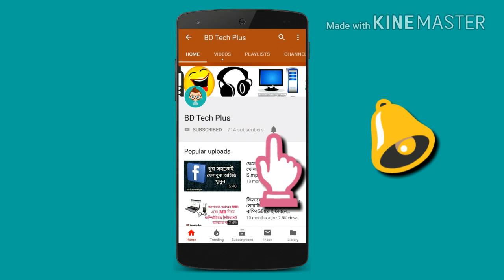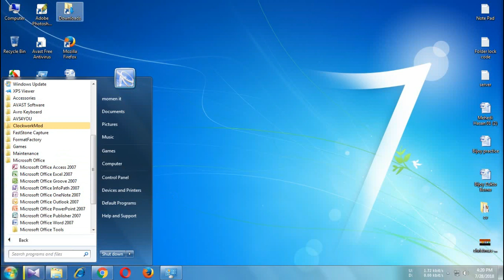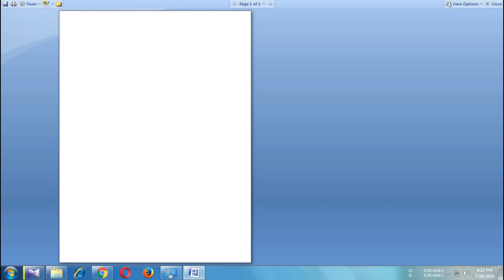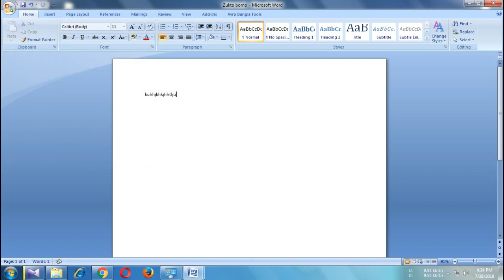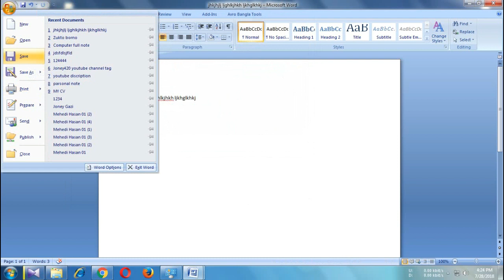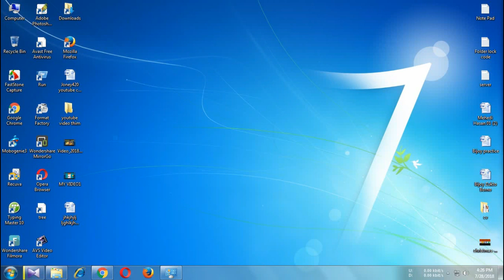খুভ সহজেই মাইক্রোসফট ওয়ার্ড ২০০৭ শিখুন | Part-1 |Easily learn MS Word Basic Tutorial.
This is a BD Tech Plus YouTube channel, here you will find all types of Bengali tutorials. Here are the best quality tutorials that will help you to learn your skills. Hope all my video tutorials are good ... Thank you so much for staying with BD Tech Plus.

এটি একটি শিক্ষামুলক ইউটিব চ্যানেল, এখানে আপনারা সব ধরনের বাংলা টিওটোরিয়াল পেয়ে থাকবেন। এখানে ভাল মানের উন্নত সব টিউটোরিয়াল পাবেন যা আপনার শিখার দক্ষতা বৃদ্বিতে সহায়ক হবে।
আশা করি আমার প্রতেকটি ভিডিও টিউটোরিয়াল ভাল লাগবে. ।
বি.ডি টেক প্লাস এর সাথে থাকার জন্য আপনাকে অসংখ্য ধন্যবাদ।।